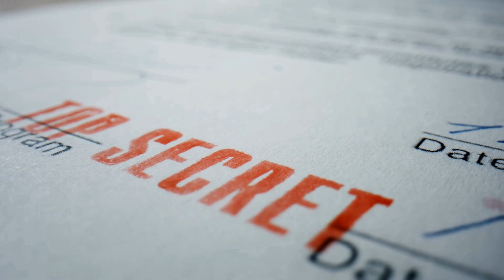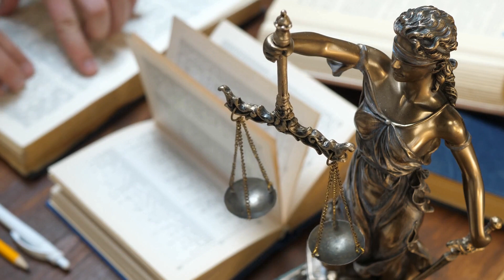How Can I Get Started in Cybersecurity? | Cybersecurity Degree For Free - Part 1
In this first video of my cybersecurity degree for free series, I will discuss the CIA triad, which is a security model that is used to protect information. I will also talk about how to get started in cybersecurity, including what some skills you need to dive in.

The CIA triad consists of three pillars: confidentiality, integrity, and availability. Confidentiality means that information is only accessible to authorized users. Integrity means that information is not modified without authorization. Availability means that information is accessible when needed.